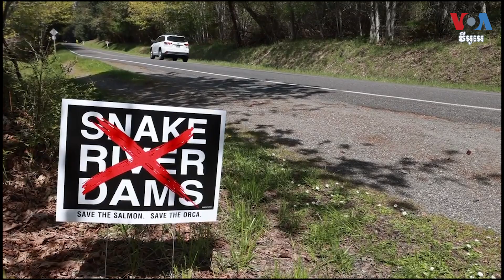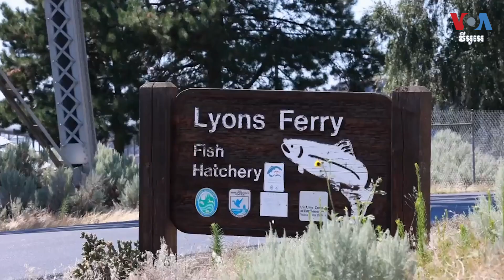សហគមន៍​ជនជាតិ​ដើម​ភាគតិច​​អាមេរិក​ទាមទារ​ឱ្យ​កម្ទេច​ទំនប់ទឹក​ដើម្បី​បង្កើន​ចំនួន​ត្រី​សាលម៉ុន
ក្រុម​អ្នក​អភិរក្ស​និង​សហគមន៍​ជនជាតិ​ដើម​ភាគតិច​នៅ​ភាគ​ពាយ័ព្យ​សហរដ្ឋ​អាមេរិក​​កំពុង​ទាមទារ​ឱ្យ​កម្ទេច​ទំនប់ទឹក​៤នៅ​ផ្នែក​ខាង​ក្រោម​ទន្លេ Snake នៅ​រដ្ឋ​វ៉ាស៊ីនតោន ដើម្បី​ជួយ​ត្រី​សាលម៉ុន​ដែល​កំពុង​ពង។ ក្រុម​អ្នក​គាំទ្រ​ទំនប់​ថ្លែង​ថា ទំនប់​ទាំង​នោះ​ជា​ប្រភព​ថាមពល​ដែល​ផលិត​ឡើង​វិញ​បាន​និង​ជា​ប្រព័ន្ធ​ធារាសាស្ត្រ​​ដ៏​សំខាន់​សម្រាប់​កសិករ​មូលដ្ឋាន។ អ្នកស្រី Natasha Mozgovaya នៃ VOA រាយការណ៍​អំពី​រឿង​នេះ​ពី​តំបន់​ផ្នែក​ខាង​ក្រោម​នៃ​ទន្លេ Snake ក្នុង​រដ្ឋ​វ៉ាស៊ីនតោន។ អ្នកនាង ស្រេង លក្ខិណា ជូន​សេចក្តី​ប្រែសម្រួល៕

ទស្សនា​វីដេអូ​របស់​យើង​ខ្ញុំ​តាម​ប្រធានបទ​ខាង​ក្រោម៖